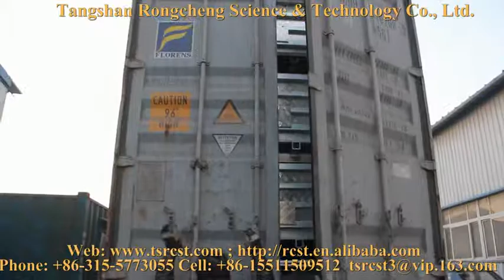12 units - hot dipped galvanized camper trailer - loading